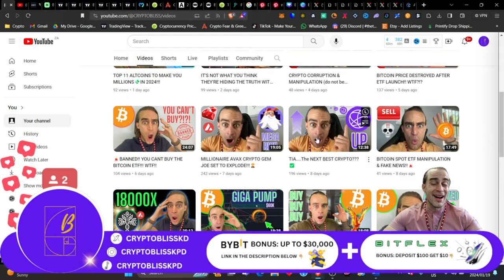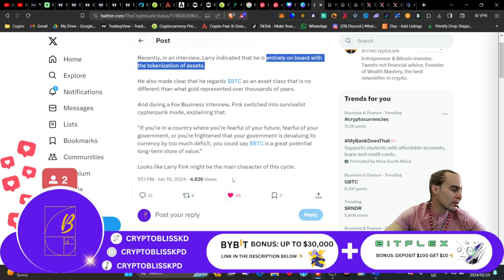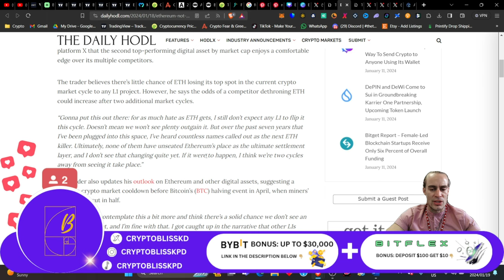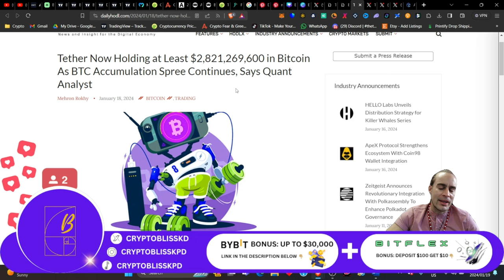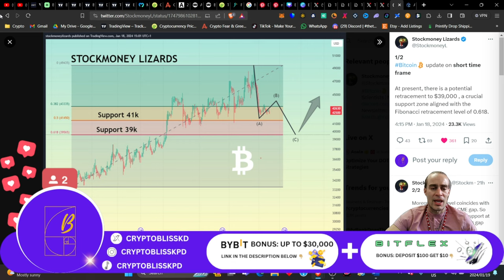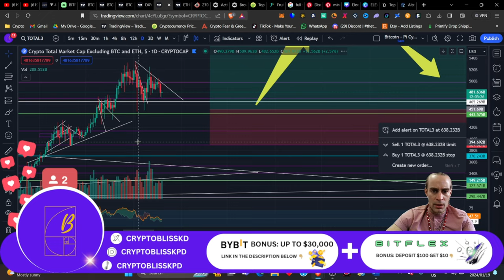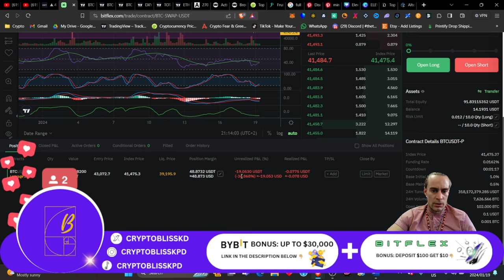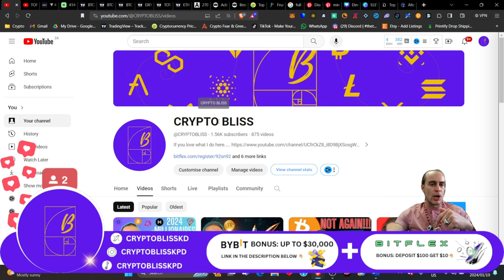EVERYONE IS WRONG ABOUT BITCOIN!!! I'M BUYING MORE!!!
These Top 11 Altcoins will make us millions in 2024. come see my full list.